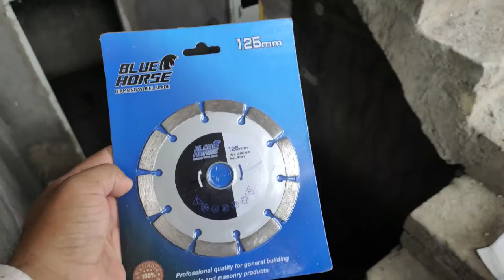Site Visit -3 |Mistake -2|Slab Leveling Gone Wrong || Slab ki Leveling | Cause wrong tile Leveling